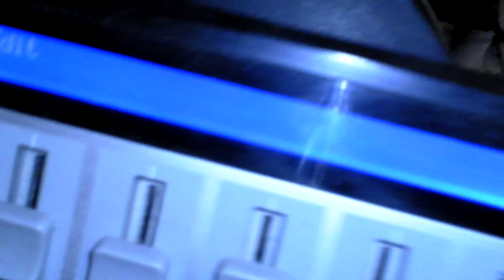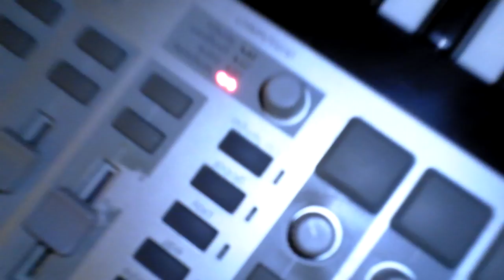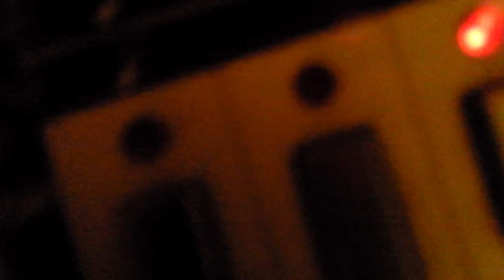с Неизвестностью - такая теперь Любовь